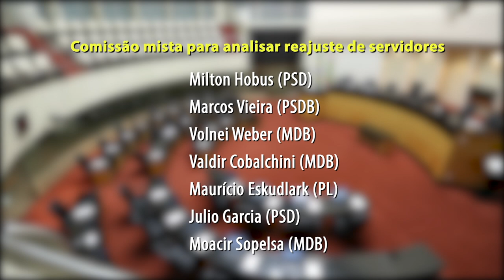É Notícia - Comissão mista vai analisar projetos sobre reajustes salariais de servidores - 06/10/21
A Assembleia Legislativa terá uma comissão mista para analisar de forma conjunta todos os projetos encaminhados pelo Poder Executivo sobre reajustes salariais de servidores públicos do Estado.